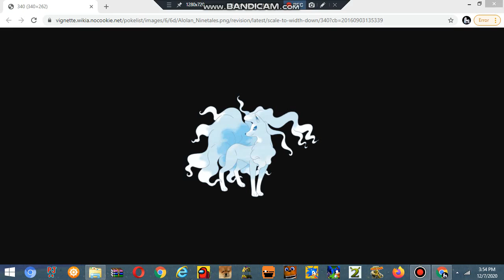What do you think of my Daughter?